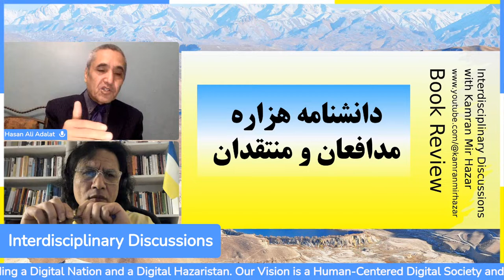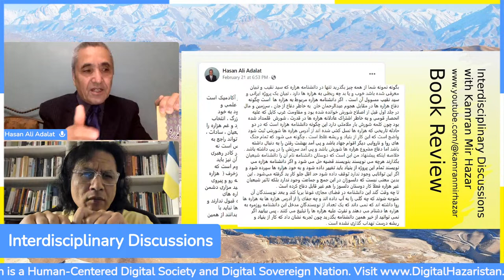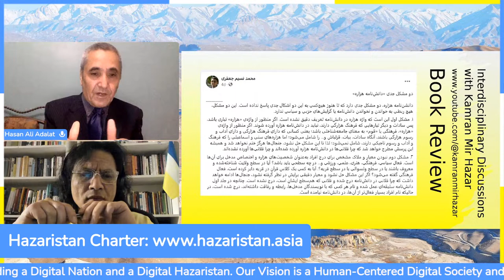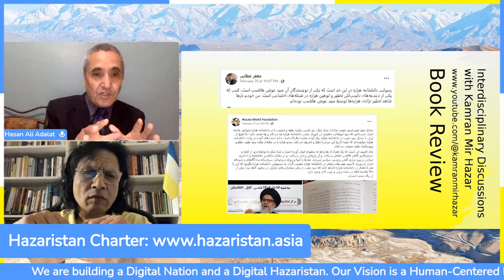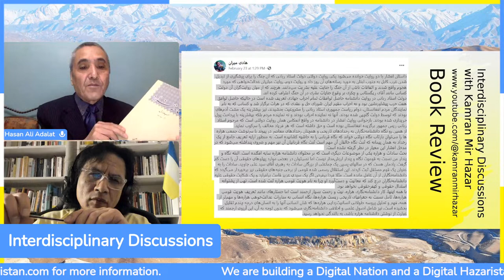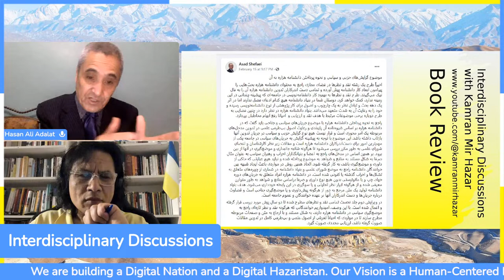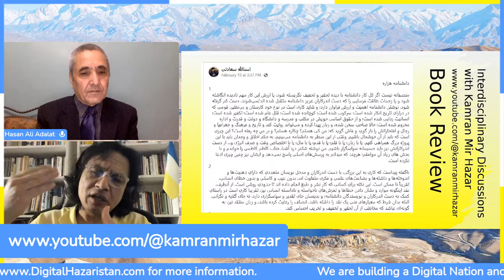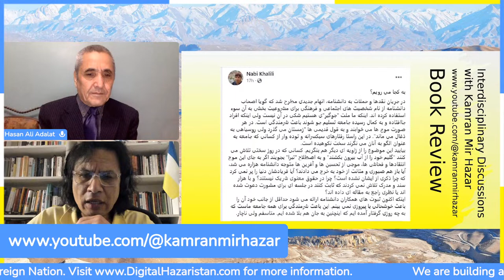دانشنامه هزاره: منتقدان و موافقان در گپ و گفت با حسن علی عدالت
این برنامه از مجموعه برنامه های گپ و گفت های بین رشته ای، به کتابی اختصاص دارد که به دانشنامه هزاره موسوم می باشد و در این اواخر بار دیگر، توجه بسیاری را به خود جلب کرده است. در حالی که بسیاری از موافقان از جمله دست اندرکاران تهیه این کتاب، آن را یک تجربه تازه می دانند، در سوی دیگر منتقدان بسیاری نیز هستند که معتقدند این کتاب نه دانشنامه هزاره، بلکه پروژه ای است که هزاره ها بیشتر از آنکه از آن سودی ببرند، ضرر خواهند کرد و در مخالفت با منافع جمعی هزاره می باشد.
ما در گپ و گفت مفصل با آقای حسن علی عدالت، دیدگاه های موافق و مخالف را بررسی می کنیم.
قابل یادآوری است که ما از آقای اسدالله شفایی، یکی از دست اندرکاران اصلی این کتاب، برای شرکت در این برنامه دعوت کرده بودیم که متاسفانه میسر نشد. امیدواریم که در آینده، حضور ایشان در برنامه ای در مورد همین کتاب ممکن باشد.

اگر علاقمند چنین برنامه هایی هستید، این کانال را سابسکرایب کرده و با دوستان و اعضای فامیل خود شریک کنید.
Welcome to the first part of our Interdisciplinary Discussions series, where we delve into the psychological landscape of the Hazara community. In this initial conversation, we explore the profound impact of historical oppression, systemic discrimination, and intergenerational trauma on the mental health of the Hazara people, as outlined in Article II of the Genocide Convention, which recognizes mental harm as a form of genocide.
Led by Hazara Clinical Neuropsychologist, Hajar Rafiee, we navigate through the complexities of collective trauma, resilience, and cultural dynamics within the Hazara community. Join us as we uncover coping mechanisms, resilience factors, and the ongoing journey towards healing and empowerment. Stay tuned for upcoming discussions where we explore psychological disorders, their impact on physical health, individual and collective healing approaches, and strategies to break the chain of intergenerational trauma among the Hazara.